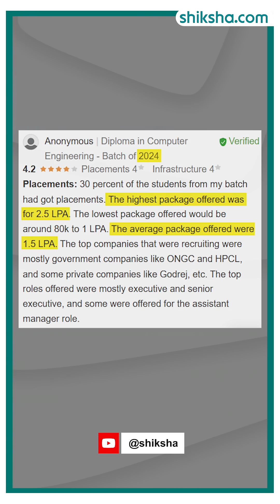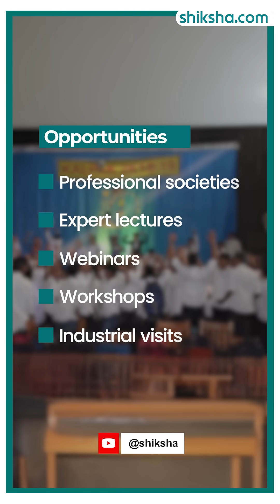Government Polytechnic Mumbai Diploma in Engineering in 2 minute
Planning to pursue an engineering diploma at Government Polytechnic Mumbai? This video gives you a complete overview – from academics and faculty to campus life, placements, and infrastructure!